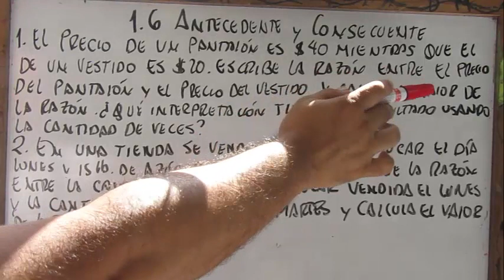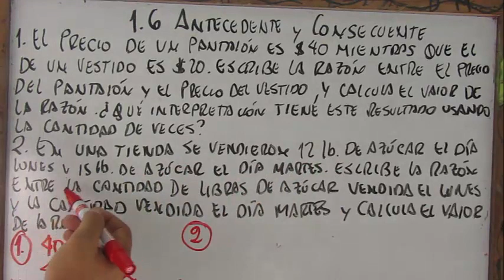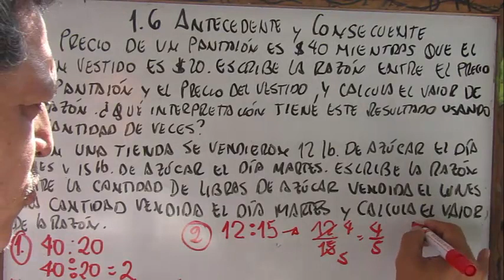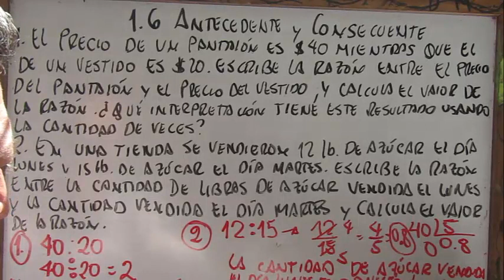1.6 ANTECEDENTE Y CONSECUENTE CUADERNO DE EJERCICIOS (RECUERDA)